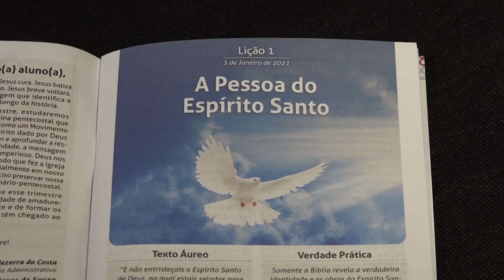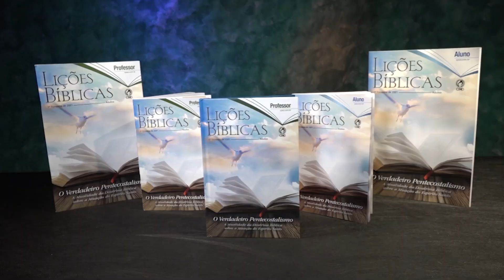Pr. Israel Alves - Transtornos Mentais e Suas Consequências - Aconselhamento Pastoral 111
Uma palavra pastoral e técnica do pastor, psicólogo e autor Israel Alves Ferreira, líder da Assembleia de Deus em Ilhéus (BA), tratando sobre questões emocionais, éticas e espirituais que afligem muitos crentes hoje em dia. Neste vídeo, o pastor fala sobre estratégias de aconselhamento Pastoral dando ênfase à Igreja como lugar terapêutico ministrando o tema: Transtornos mentais e suas consequências.